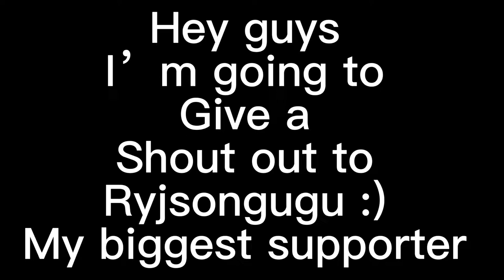Big Shout out to VT ryjsongugu ☺️￼